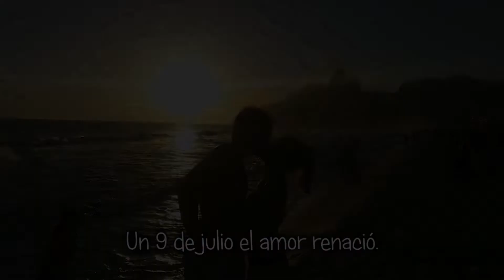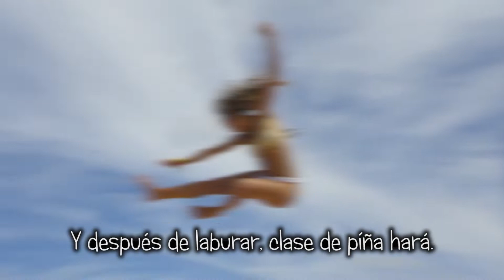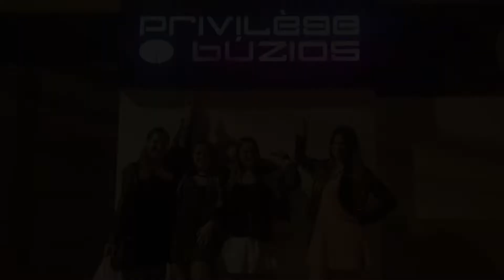"Den y Pablito"💍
Shrek, el burro, el gato con botas y las amigas de Den se pusieron de acuerdo y armaron un flor de homenaje🎬🎼.
Doblaje, una buena canción, anécdotas y mucho amor😍.
Desde Puchi Producciones les deseamos felicidades!🥰🥳.
🔊Homenajes, Doblajes, Canciones y más...📢.
Todo tipo de filmaciones y ediciones de video🎬.
Si necesitas uno no dudes en contactarnos!.
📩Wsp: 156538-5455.